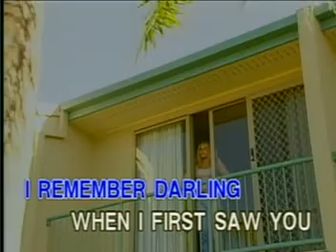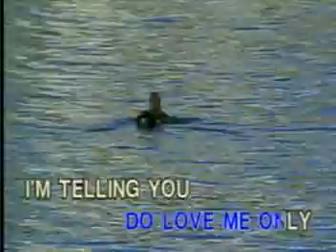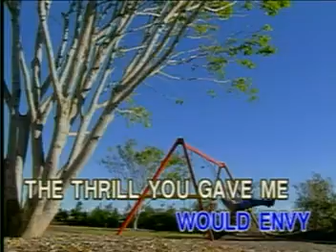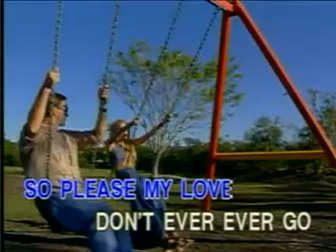AVSEQ07 I Do Love You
VCD Title: Jukebox Hits as Popularized by Eddie Peregrina
Released: November 28, 1998
VCD Catalogue: VCD-W-211
Label: Vicor Music Corporation